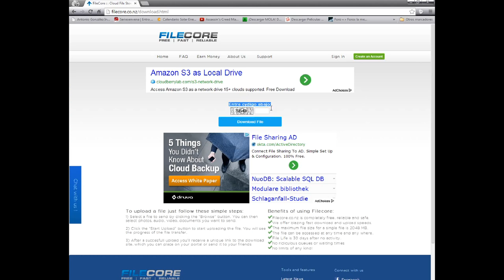como descargar archivos de filecore HD